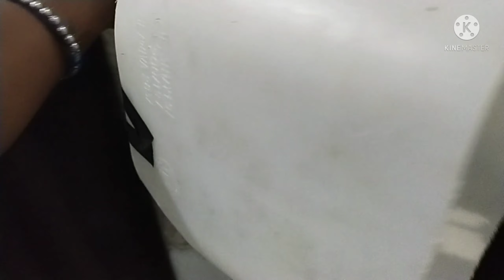eating setup is ready home made light